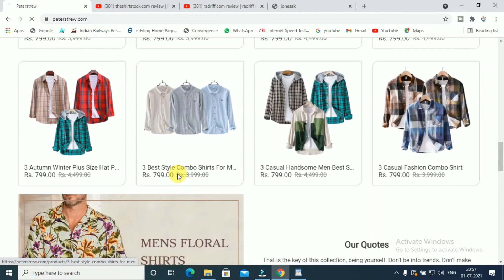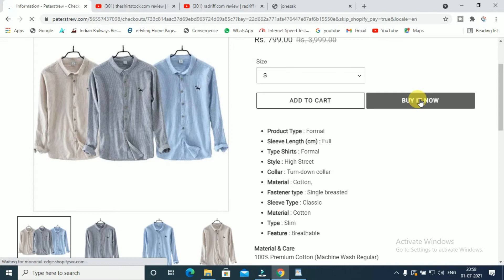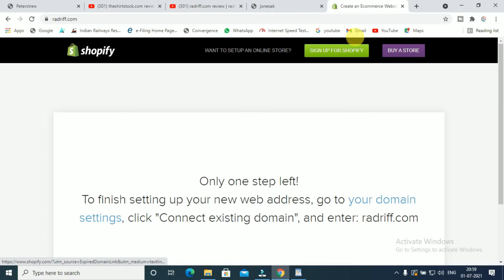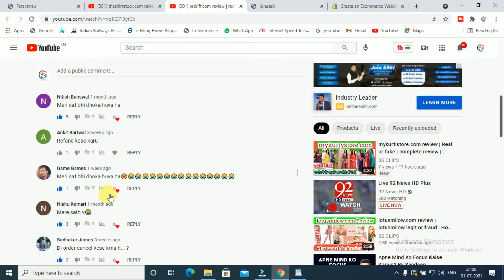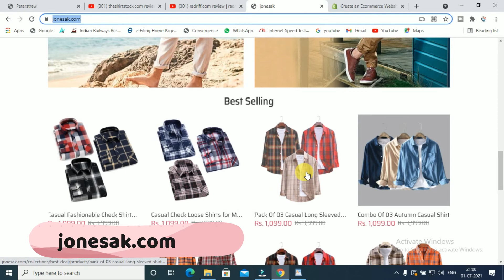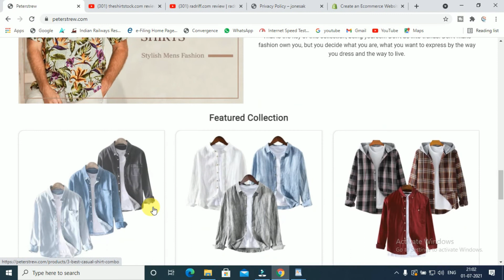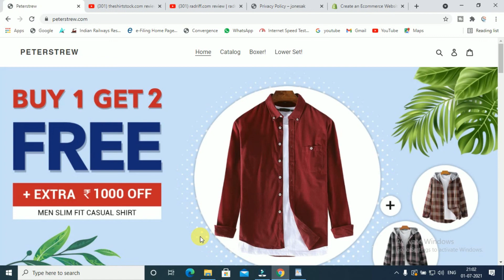peterstrew.com review | complete review | How to cancel and return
peterstrew review
peterstrew customer care number
peterstrew.com  How to cancel and return
slimfitshirts  review
peterstrew real or fake
peterstrew order cancellation